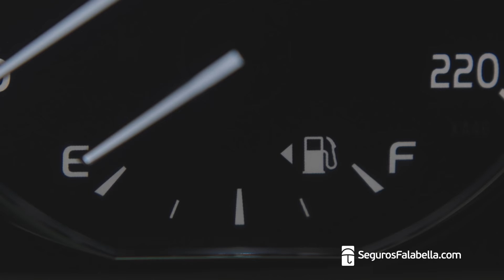Contrata tu Seguro de Auto Full Cobertura 100% online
Con este seguro podrás contar con reparación in situ, grúa 24/7, auto de reemplazo y más. Contrátalo estés donde estés en SegurosFalabella.com y llévate una cuota gratis 🚗✅